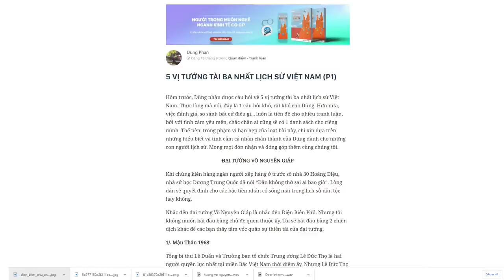Đại tướng VÕ NGUYÊN GIÁP: Tầm vóc quân sự thiên tài | Dũng Phan | THẾ GIỚI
Khi chứng kiến hàng ngàn người xếp hàng ở trước số nhà 30 Hoàng Diệu, nhà sử học Dương Trung Quốc đã nói “Dân không thờ sai ai bao giờ”.
Lòng dân sẽ quyết định cho các bậc tiền nhân có sống mãi trong lịch sử dân tộc hay không.
Nhắc đến đại tướng Võ Nguyên Giáp là nhắc đến Điện Biên Phủ. Nhưng tôi không muốn bắt đầu bằng chủ đề quen thuộc ấy. Tôi sẽ bắt đầu bằng 2 chiến dịch khác để các bạn thấy tầm vóc quân sự thiên tài của đại tướng.
Nội dung:

00:00 - Start
01:05 - Trận Mậu Thân 1968
02:21 - Mùa xuân 1975
06:43 - Kết luận

Ghé Cửa Tiệm Spiderum ngay để rinh những chiếc áo đặc biệt:
Bài viết: 5 VỊ TƯỚNG TÀI BA NHẤT LỊCH SỬ VIỆT NAM (P1)
Được viết bởi: Dũng Phan

Đại tướng VÕ NGUYÊN GIÁP: Tầm vóc quân sự thiên tài | Nhện lịch sử | Dung Phan | SPIDERUM
Giọng đọc: Viet Anh
Editor: Pinkdot
Những nội dung liên quan:
Hồ Quý Ly – ANH TÀI sinh nhầm thời hay TỘI NHÂN thiên cổ? | Nhện lịch sử | Hải Stark | SPIDERUM

Đại tướng LÊ TRỌNG TẤN đánh trận GIỎI NHẤT LỊCH SỬ | Nhện lịch sử | VIET ANH TRAN | SPIDERUM

Giải NOBEL duy nhất của Việt Nam bị từ chối | Nhện lịch sử | VIET ANH TRAN | SPIDERUM

 • Giải NOBEL duy nh...